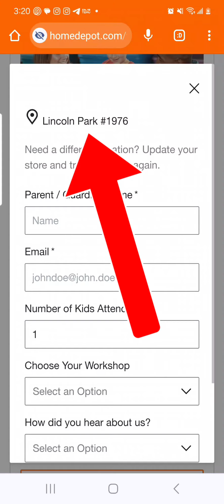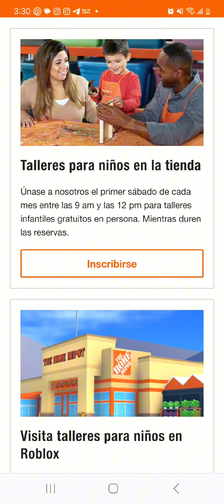🚨🔥🚨🔥 TALLERES PARA NIÑOS GRATIS!!! EN HOME DEPOT